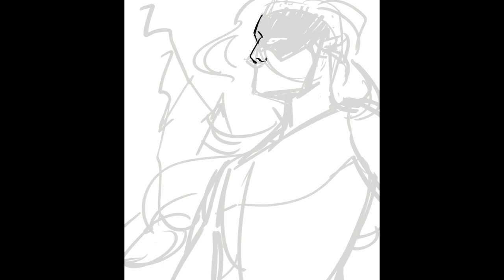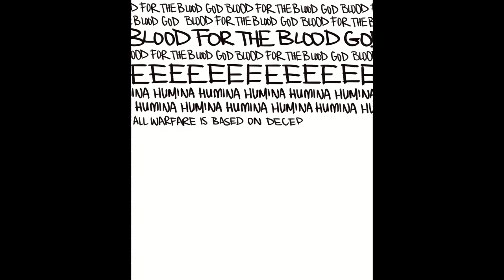Blood God [Dream SMP Timelapse | Technoblade]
uhhhh voices by derivakat is a bop that is all

please don't steal, trace, copy my art, etc. use in edits & pfps are fine with credit!